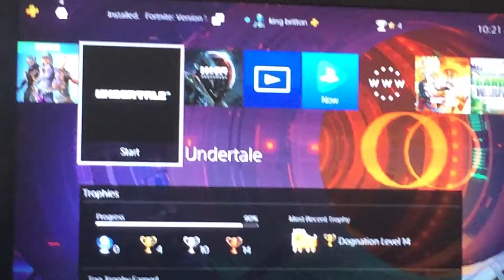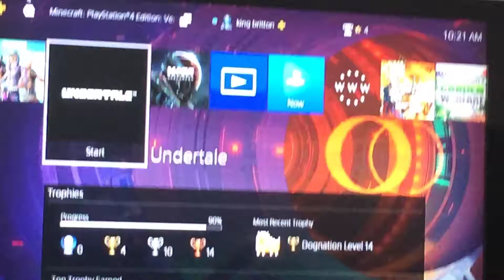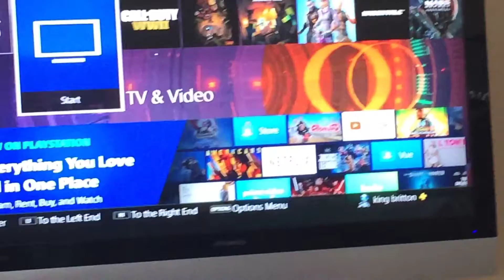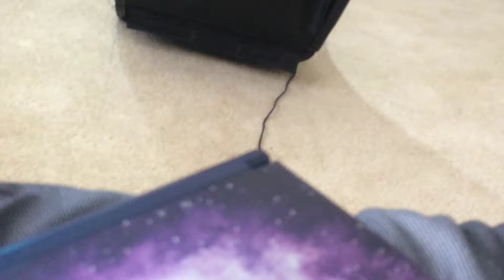Comments for comics watch inter video!